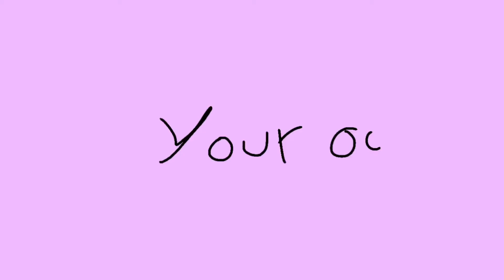Valentine meme that was my oc